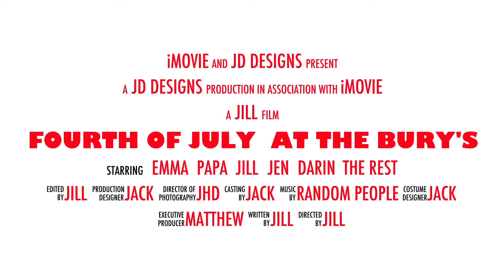Fourth of July at Douglas Lake 2016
A few clips from our weekend, featuring Emma, Papa, Jen, Darin, Jill, John, Megan, Matthew and Jack